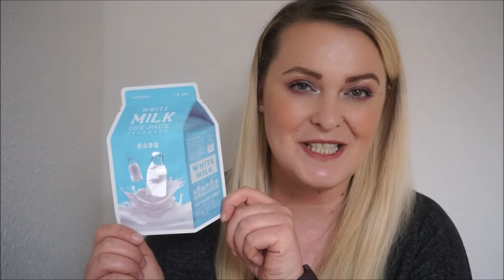Ulubiency Ostatnich Miesiecy